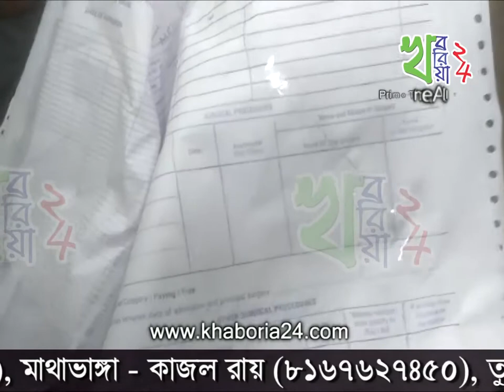চিকিৎসায় গাফিলতিতে রোগী মৃত্যুর অভিযোগ, উত্তেজনা বসিরহাট সরকারি হাসপাতালে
TᕼᗩᑎK YOᑌ ᖴOᖇ ᗯᗩTᑕᕼIᑎG TᕼIᔕ ᐯIᗪEO...
ᑭᒪEᗩᔕE ᒪIKE ➢  ᑕOᗰᗰEᑎT  ➢ ᔕᕼᗩᖇE
ᗩᑎᗪ ᖴIᑎᗩᒪᒪY [̲̅s̲̅][̲̅u̲̅][̲̅b̲̅][̲̅s̲̅][̲̅c̲̅][̲̅r̲̅][̲̅i̲̅][̲̅b̲̅][̲̅e̲̅] Oᑌᖇ ᑕᕼᗩᑎᑎEᒪ...